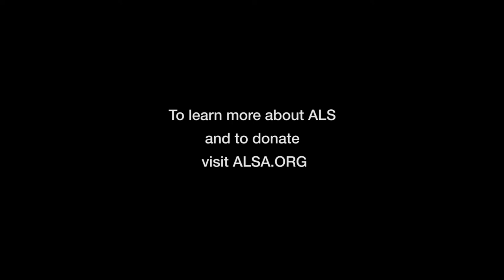John McAdam F5 ALS Ice Bucket Challenge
F5 CEO John McAdam accepts ExtraHop and Detlef Schrempf’s ALS Ice Bucket Challenge and challenges Tom Bogan of Citrix and James Rogers of FOX News to do the same!